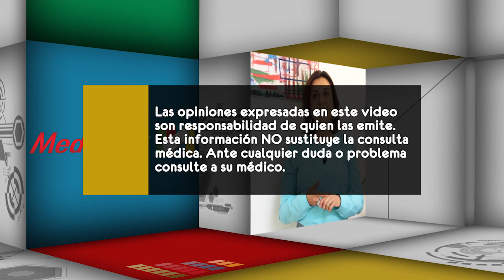003 CUALES SON LAS CAUSAS DE LA CIRROSIS HEPATICA